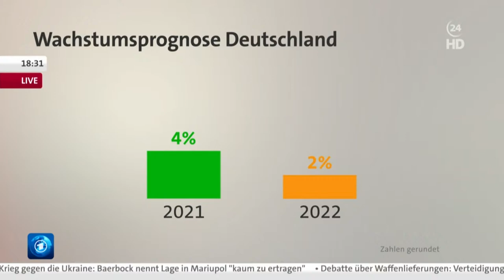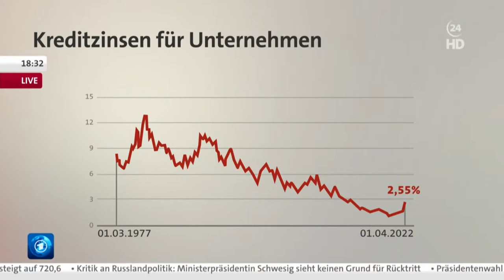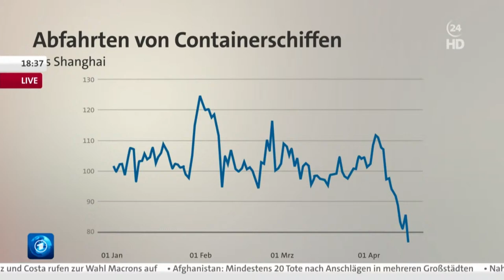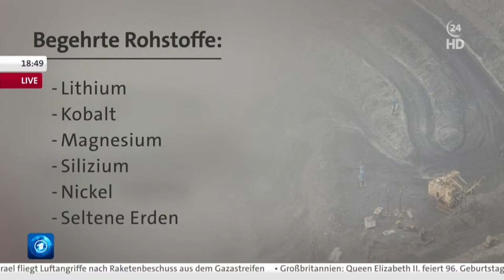ErklärBAR: Schock für die Weltwirtschaft - Krieg, Inflation, drohender Hunger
Krieg ruiniert ganze Volkswirtschaften - das war schon immer so und diesmal trifft es nicht nur die Ukraine und Russland direkt, sondern auch die Weltwirtschaft. Nur noch gut 3 % Wachstum in diesem Jahr - das klingt sogar noch gut, ist aber wenig - und es könnte noch schlimmer kommen. Denn da ist ja auch noch Corona, das in China gerade die Produktion lahmzulegen droht. Bei der gerade laufende Frühjahrstagung von Internationalem Währungsfonds und Weltbank herrscht der Frust: Erst Corona, jetzt der Krieg..und dann? Wachstum scheint gerade nur im Rüstungsbereich in Sicht.